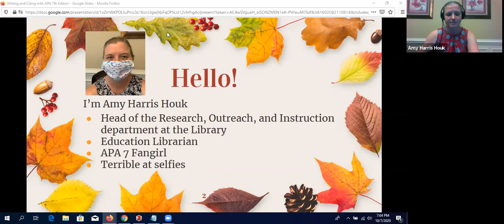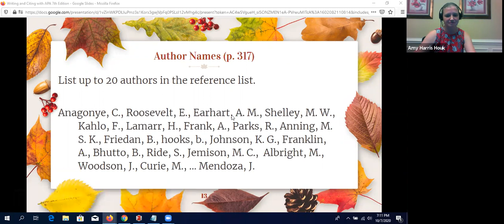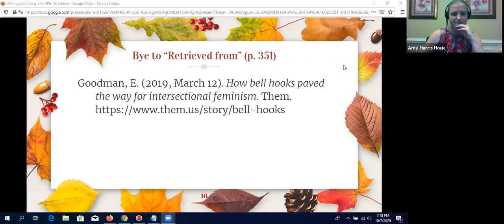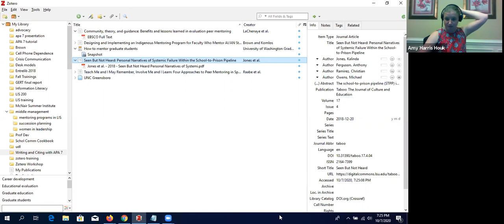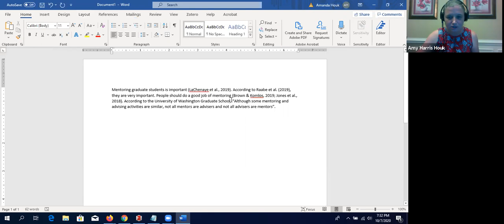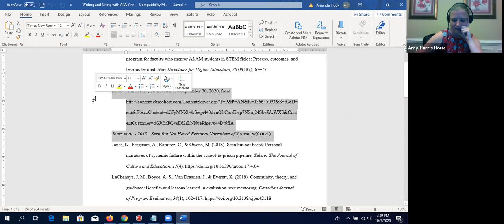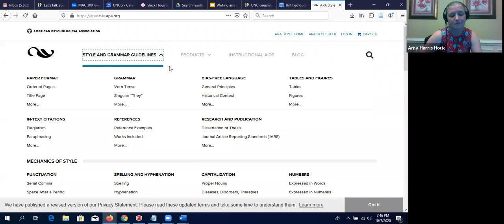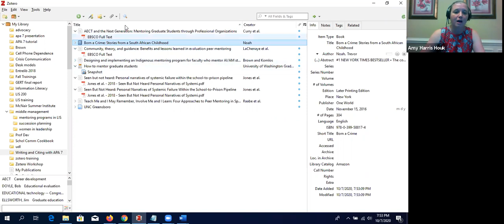UNCG Libraries, APA Citation Workshop, Fall 2020